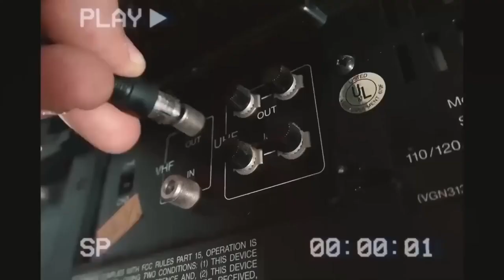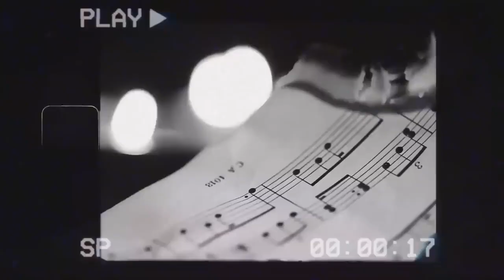Sidhu Moosewala - NO F*CKS GIVEN | AI Cover | SHAH | Bigg Smokee | Mixboy | Pindhood tv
SHAH:- @thisis_shah

 Sidhu's voice AI-generated.

NO F*CKS GIVEN Freestyle

Singer/Lyricist: SHAH
Mix/Master: Mixboy
Artwork - Sunny